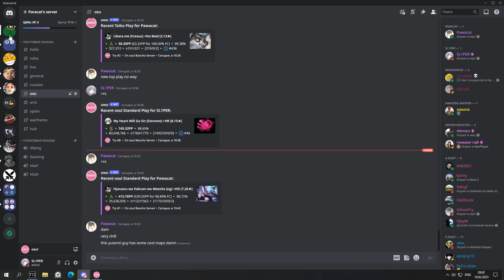Toyama Nao - FLOWER [Hope] +HD FC #4